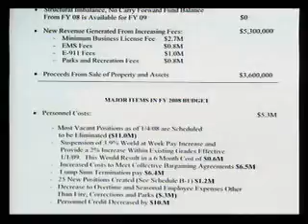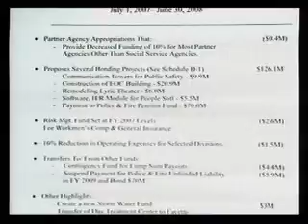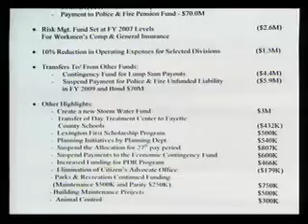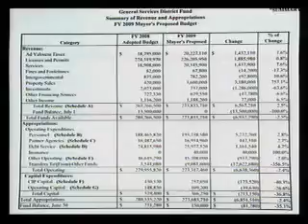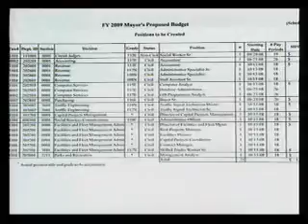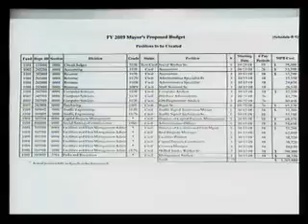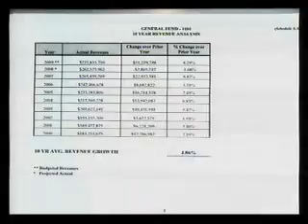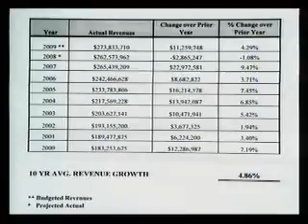4 29 08 Committee of the Whole